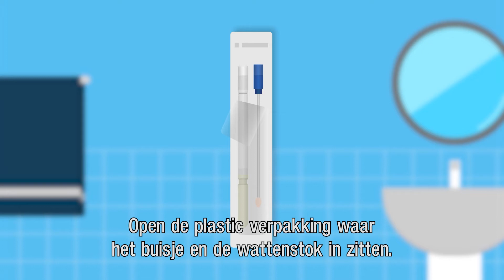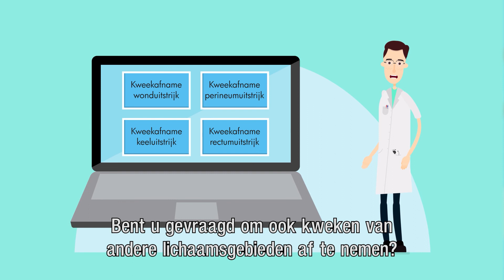Kweekafname Neus 2